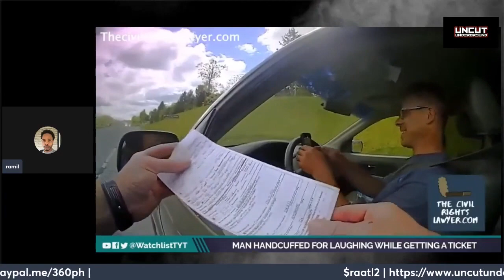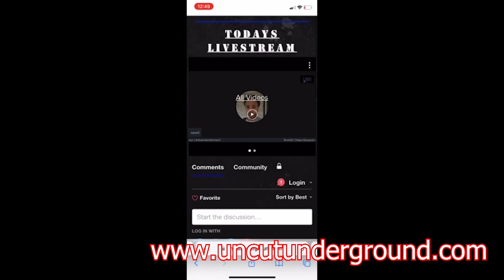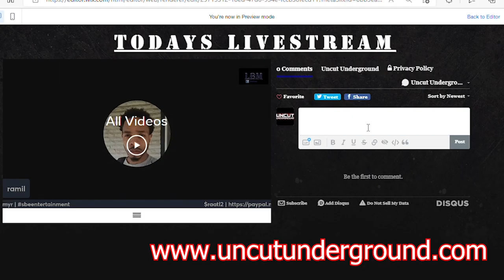Always Have a Dashcam on While Driving